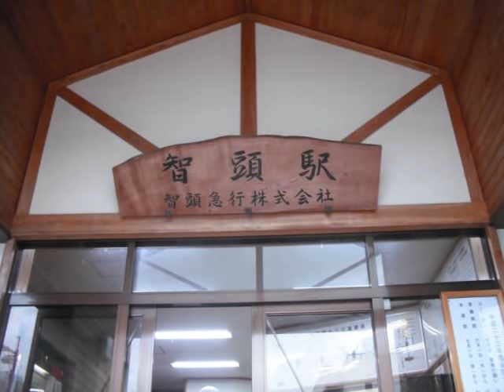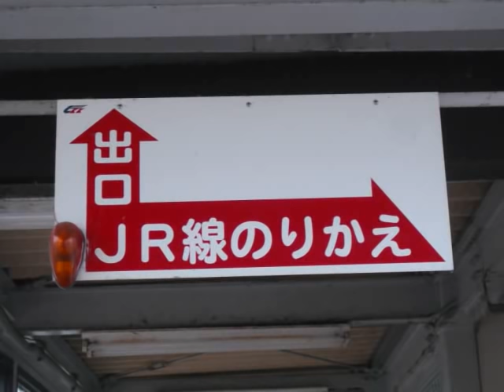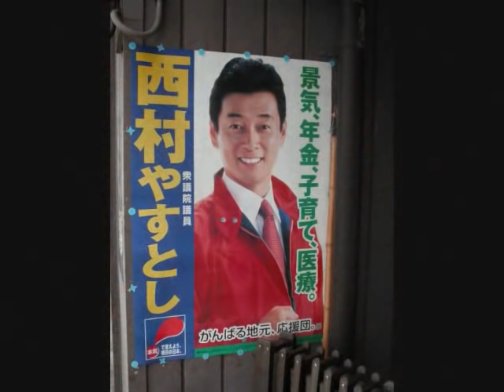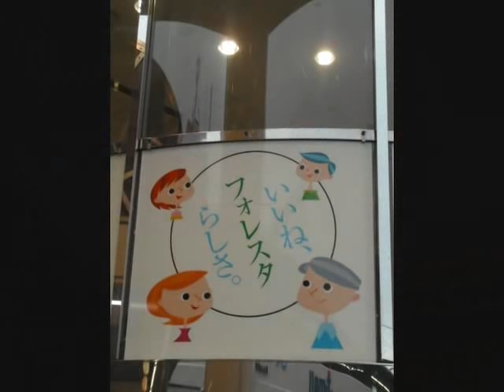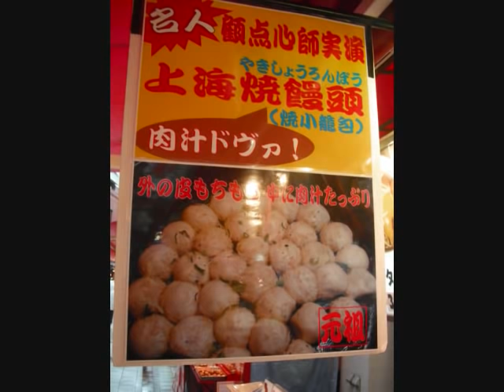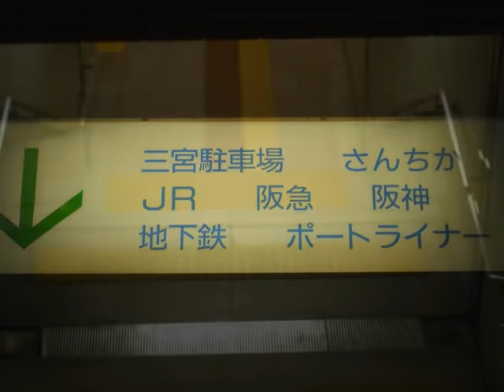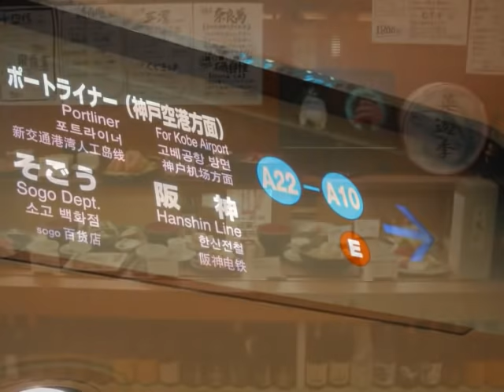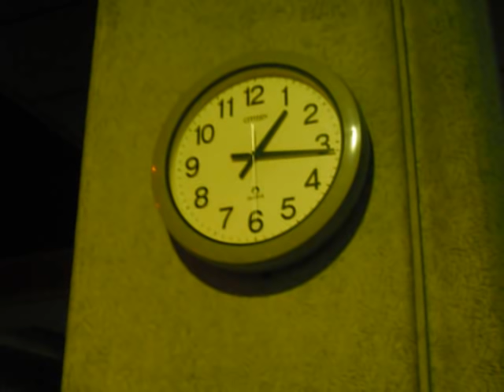Kobe Akashi Awaji Japan